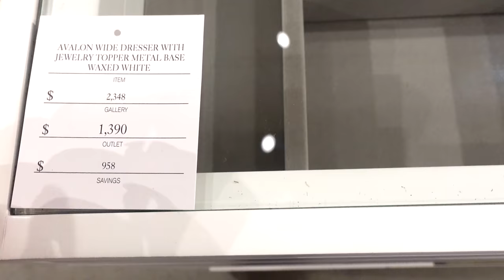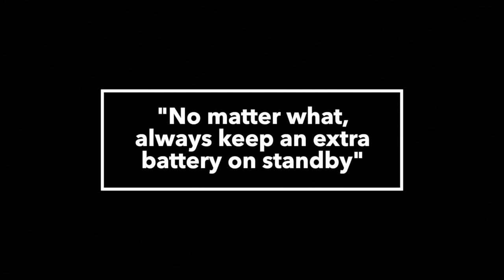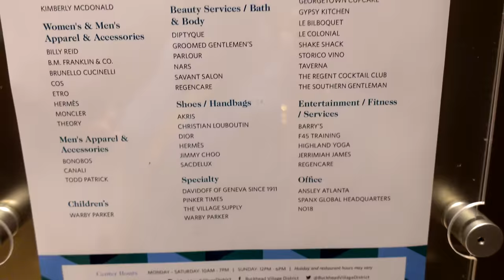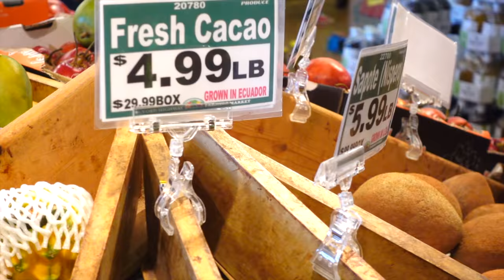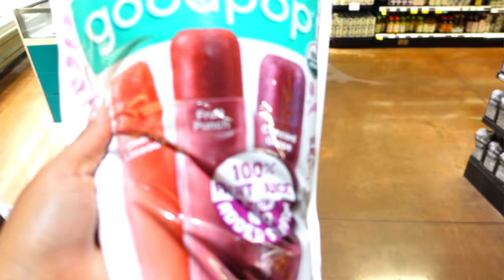Day In The Life | Influencer Partnerships | Furniture FOR LESS + Wholefood's Extortion | VLOG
Spend some time with me getting work done as as a fashion influencer. We also go furniture shopping for my new house and try to figure out how we spent so much at whole foods.

Black Gucci Sunglasses
Gucci Sunglasses (mom was wearing)
Ankle Bracelets (rope stye)
Ankle Bracelet (dangling hearts)
Ankle Bracelet (teardrop)
Charm Bracelet
Heart Charm
Pearl Hoops
Favorite Gold Hoops Earrings
Gold Bracelet
Gold Bracelet
Pinky ring